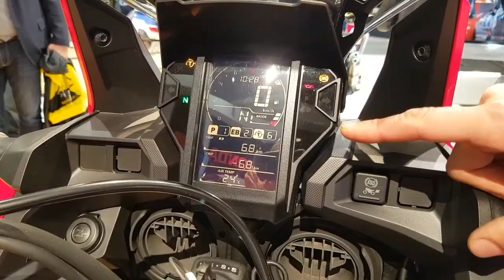Eicma 2017 - Honda Africa Twin CRF1000L 2018 [ENGLISH SUB]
Honda Africa Twin Adventure CRF1000L si rinnova e arriva ad EICMA 2017